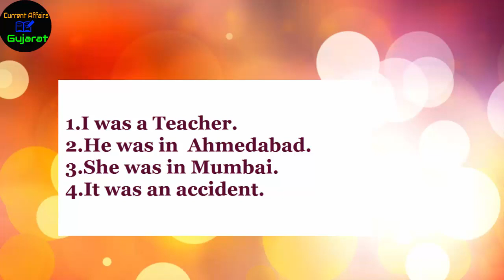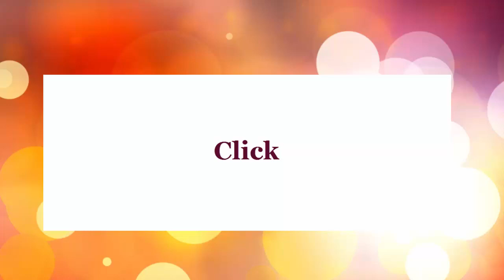#4. To be | Was Were | English Grammar | Gujarati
THIS CHANNEL’S MAIN AIM IS EDUCATIONAL PURPOSE AND HELP TO STUDENTS.
આ વિડ્યો તમને આવનારી તમામ પરીક્ષા ઓ  જેવીકે બિનસચિવાલય,લોકરક્ષક, તલાટી,મામલતદાર ,
વનરક્ષક વગેરે મા ઉપયોગી થશે.

This Channel is for only Educational Purpose.gujarati,
gujarati natak,
gujarati movies full,
gujarati natak comedy full 2016,
gujarati garba,
gujarati bhajan,
gujarati movie,
gujarati movies full 2016,
gujarati jokes,
gujarati comedy,
gujarat,
gujarat riots,
gujarat samachar,
gujarat riots 2002 real videos,
gujarat tourism,
gujarat news,
gujarat song,
gujarat riots documentary,
gujarat samachar newspaper today,
gujarat lions theme song,
gujarat lions vs royal challengers bangalore,
gujarat ahmedabad,
gujarat action,
gujarat ahmedabad city,
gujarat akshardham,
gujarat anand,
gujarat assembly,
gujarat airport,
gujarat anthem,
gujarat army bharti,
gujarat agriculture,
gujarat board,
gujarat bhugol,
gujarat border,
gujarat bandh,
gujarat black money news,
gujarat buffalo,
gujarat beach,
gujarat board std 10,
gujarat bhavnagar,
gujarati b,
gujarat city,
gujarat cm narendra modi,
gujarat college,
gujarat crime patrol,
gujarat che amrutdhara,
gujarat commercial,
gujarat chor bazaar,
gujarat congress,
gujarat college dance,
c language in gujarati,
gujarat dance,
gujarat development,
gujarat don,
gujarat development under narendra modi,
gujarat don abdul latif,
gujarat darshan,
gujarat dandiya,
gujarat dwarka,
gujarat daman,
gujarat dalit attack,
d j gujarati song,
d j gujarati,
gujarat election,
gujarat election 2017,
gujarat express,
gujarat election 2016,
gujarat election 2012 results,
gujarat election result,
gujarat express train,
gujarat eclass,
gujarat earthquake video,
gujarat education,
e gujarati,
etv gujarati,
etv gujarati live,
etv gujarati news,
gujarati natak ba e mari boundary,
etv 9 gujarati live,
gujarati dard e disco,
etv gujarati hardik patel,
etv gujarati patidar,
etv gujarati rasoi show,
gujarat force coc,
gujarat files,
gujarat fun world,
gujarat famous places,
gujarat forest,
gujarat fight,
gujarat fix pay news,
gujarati film,
gujarat force,
gujarat food street,
gujarati natak comedy f,
gujarat garba,
gujarat gram panchayat election,
gujarat godhra kand video,
gujarat gujarat,
gujarat gram panchayat election 2016,
gujarat gk,
gujarat general knowledge,
gujarat govt job,
gujarat garba song,
gujarat gir forest,
g gujarati,
g gujarati news,
gujarat history,
gujarat hindu muslim kand,
gujarat highway,
gujarat history in gujarati,
gujarat horse,
gujarat hot,
gujarat haunted place,
gujarat high court peon exam,
gujarat history gpsc,
gujarat home guard,
gujarat india,
gujarat ips,
gujarat international finance tec-city,
gujarat infrastructure,
gujarat ips officer,
gujarat industries,
gujarat international finance tec-city (gift),
gujarat ipl,
gujarat information,
gujarat jalpari,
gujarat junagadh,
gujarat jiv rangala,
gujarat jamnagar,
gujarat job,
gujarat jilla,
gujarat zamana,
gujarat jungle,
gujarat judo,
gujarat kand,
gujarat kutch,
gujarat kite festival,
gujarat ki,
gujarat kite flying,
gujarat kutch rann,
gujarat kshatriya thakor sena,
gujarat ka mandir,
gujarat kankaria,
gujarat ki jal pari,
gujarat lions,
gujarat lions vs sunrisers hyderabad,
gujarat lions vs rcb,
gujarat lions match,
gujarat live news,
gujarat lions vs mumbai indians,
gujarat lions highlights,
gujarat lions match highlights,
gujarat map,
gujarat mail,
gujarat modi,
gujarat mori mori re,
gujarat muslims on modi,
gujarat muslim attack 2002,
gujarat modi attack,
gujarat mandir,
gujarat model,
gujrati m,
gujarat no itihas,
gujarat nu gaurav,
gujarat news today,
gujarat news porbandar,
gujarat na jilla,
gujarat no savaj,
gujarat no itihas in gujarati,
gujarat nu gaurav film,
gujarati n,
gujarat opinion poll 2017,
gujarat omelet,
gujarat on fire,
gujarat on,
gujarat ocean temple,
gujarat online,
gujarat opera,
gujarat orchestra,
gujarat olx,
gujarat opinion poll,
o rang rasiya - gujarati garba,
gujarati garba o gori,
o sathi re gujarati song,
gujarat police,
gujarat police training,
gujarat police beating,
gujarat panchayat election results 2016,
gujarat panchayat election 2016,
gujarat parichay,
gujarat panchayat election result,
gujarat police training video,
gujarat picture,
gujarat psi exam preparation,
gujarat queen,
gujarat quota,
gujarat qawwali,
gujarat qawali,
gujarat quiz,
gujarat quota stir,
gujarat quota stir exclusive interview with hardik patel,
gujarati bible quiz,
gujarat railway,
gujarat red light area,
gujarat rto driving test,
gujarat riots video,
gujarat railway station,
gujarat rahul gandhi,
gujarat riots modi,
gujarat shiva temple in sea,
गुजरात से आया था वो,
gujarati songs,
gujarat state,
gujarat surat,
gujarat samachar news,
gujarati s,
gujarat temple,
gujarat tourist places,
gujarat today,
gujarat tourism video,
gujarat tennis cricket,
gujarat today news,
gujarat temple in sea,
gujarat tourism song,
gujarat train accident,
jayshree t gujarati songs,
t series gujarati,
tv9 gujarati,
gu